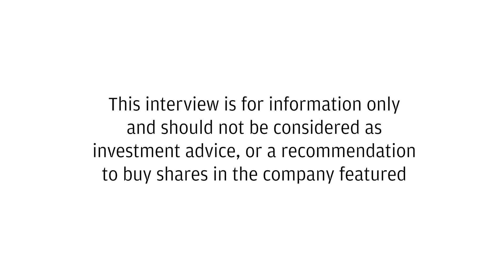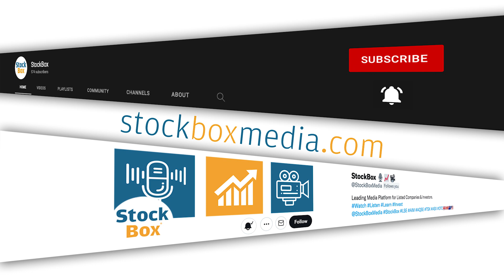Idaho Copper Reverse takeover and transition to a public company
Idaho Copper completed a reverse takeover and became an independent public company listed on the OTC.
    The CuMo project: The CuMo copper-molybdenum-silver project is one of the largest undeveloped copper projects in the Americas and the largest undeveloped primary molybdenum project worldwide. It contains significant mineral resources, including billions of pounds of copper, molybdenum, and millions of ounces of silver.

    Ore sorting technology: Idaho Copper plans to implement ore sorting technology to separate valuable minerals from waste material, reducing the volume of material that goes through the mill. They aim to optimize ore sorting methods to improve project economics and reduce capital costs.